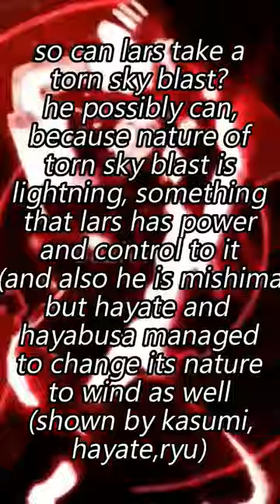Lars Alexandersson VS Hyate (Tekken VS Dead or Alive)